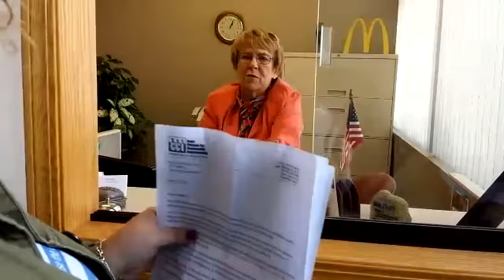FightFor15 Des Moines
Recorded with my Android Mobile Phone.